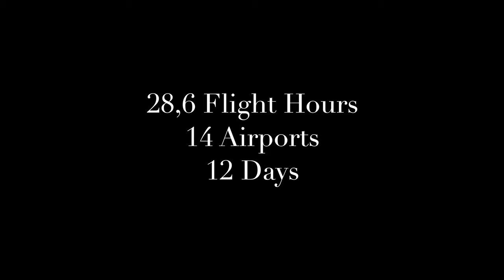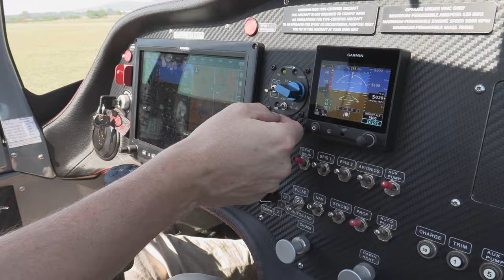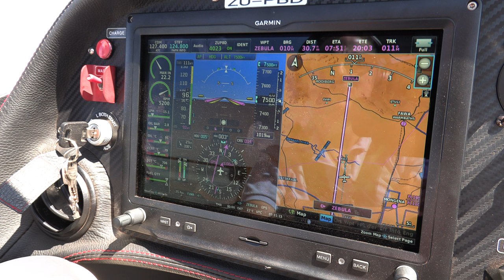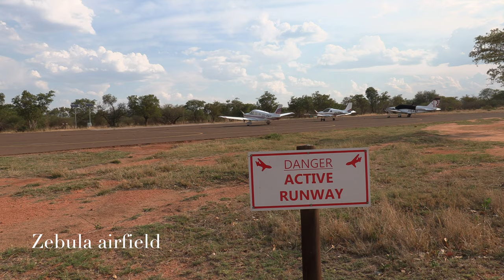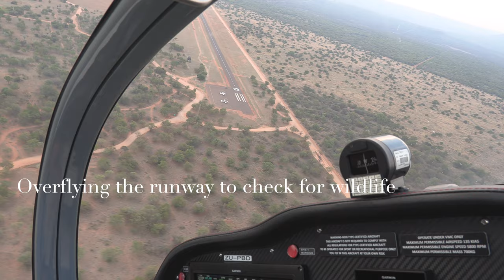Part 1 of our South African dream: renting a Sling aircraft from Panorama to Zebula!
This is the first video in a series of 9 videos about our flying adventure in South Africa. We rented a Sling 2 at the Johannesburg Flying Academy (JFA) at Panorama airfield and flew around South Africa in 12 days. It was an unforgettable experience. We spent the first 2 days at Panorama airfield to fix the paperwork for the application of a 28 days validation for foreign pilots license. Then we left the Panorama airfield for a 1,5 hour flight to Zebula Private Game Reserve.

AIRCRAFT:
Model: Sling 2
Engine: Rotax 912 ULS-100HP
Manufactured: Febr 2018
Type: PPL (but very "ULM-like" with glass cockpit,...)
Rented by: Johannesburg Flight Academy JFA (Panorama Airfield)

ROUTE:
Total Flight Hours: 28,6 hours

DAY 1: Competency check with a Gr I, Gr II Flight instructor or DFE at the Johannesburg Flight Academy (Panorama Airfield)

DAY 2: Waiting for Approval by CAA

DAY 3: Panorama Airfield - Zebula Private Game Reserve 1h30min + Evening flight safari 42min

DAY 4: Zebula - Aero Farm 2h26min + Aero Farm - El Mirador (Drakensbergen) 42min

DAY 5: El Mirador - Durban (incl. scenic flight Drakensbergen) 1h42min

DAY 6: Full day at Durban (stuck due to bad weather)

DAY 7:  Durban - Bethlehem 3h18min

DAY 8: Bethlehem - Gariep Dam 2h30min + Gariep Dam - Graaf-Reinet 1h30min

DAY 9: Graaf-Reinet - Oudtshoorn 1h45min

DAY 10: Oudtshoorn - Stellenbosch (incl. scenic flight Capetown, Table Mountain and Robbenisland) 2h36min

DAY 11: Full day relaxing and winetasting at Franschoek

DAY 12: Stellenbosch - Augrabies Falls 3h42min

DAY 13: Augrabies Falls - Kimberley 2h54min

DAY 14: Kimberley - Bona Bona Private Game reserve 1h44min + Bona Bona Private Game Reserve - Tedderfield Airpark (The Airplane Factory) 1h05min + Tedderfield - Panorama Airfield 12min